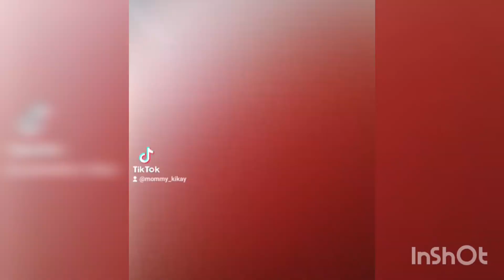My 35th birthday Simple Celebration/ Mom kikays channel